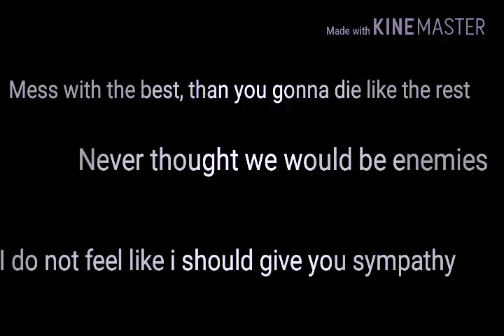New DISS TRACK [Lyrics Teaser]